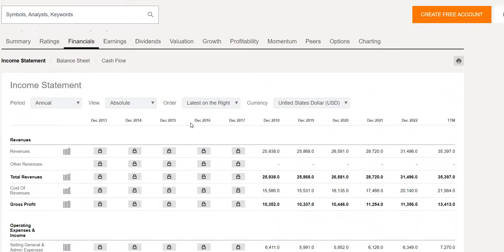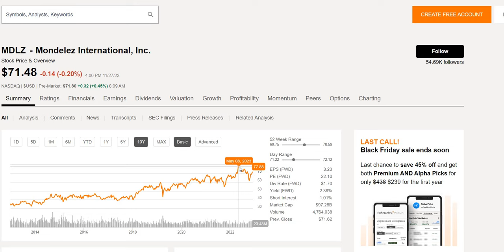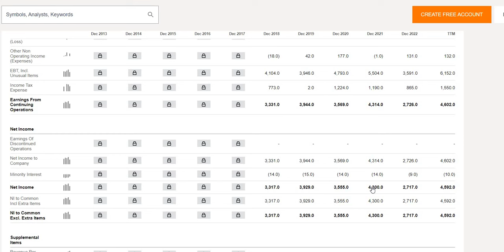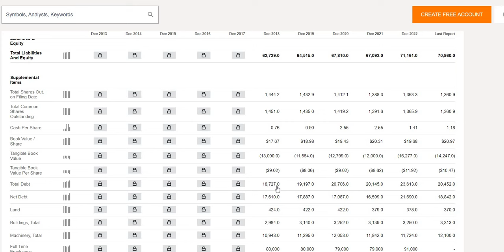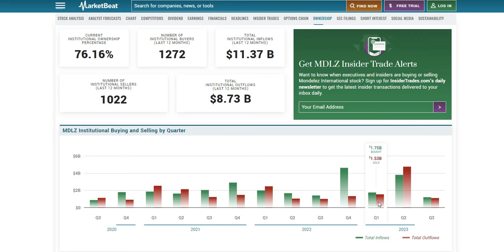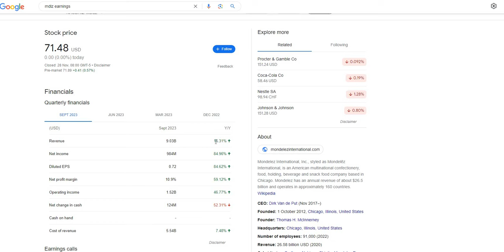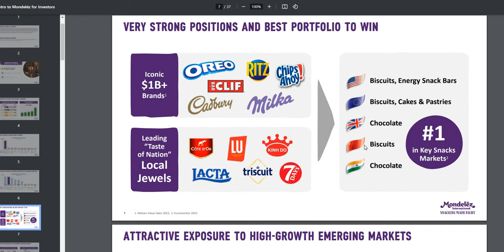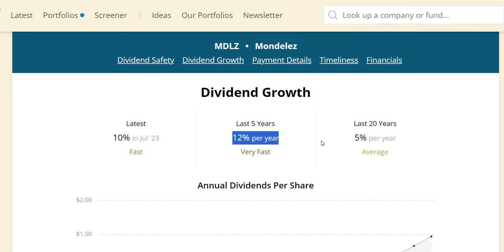Time To BUY Undervalued Mondelez Stock Now? | MDLZ Stock Analysis!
In this video we will analyse Mondelez (MDLZ) stock using our 4 valuations methods to get to our intrinsic value. We will then apply a margin of safety to get to our acceptable buy price.